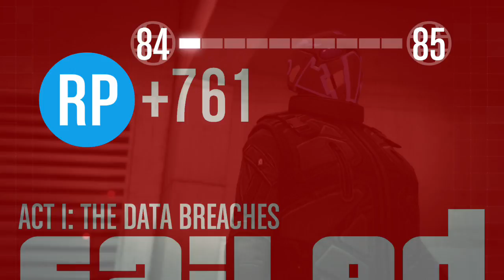Grand theft auto 5 doomsday hiest 2018 act 1 xboxone